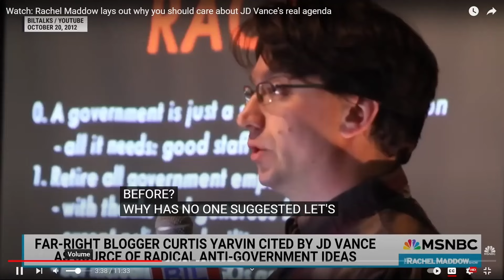JD Vance's dumb opinions about ending democracy. Why you shouldn't be allowed to vote.